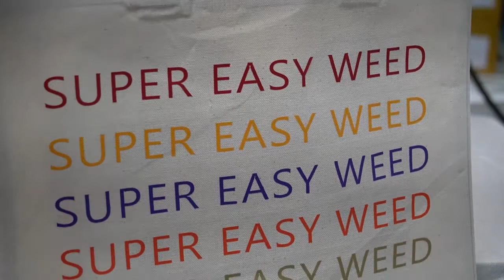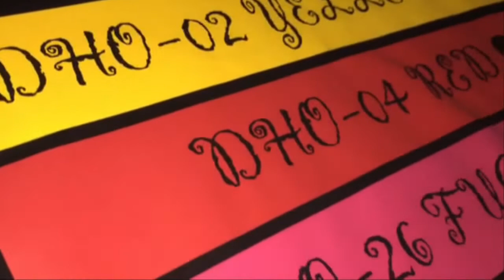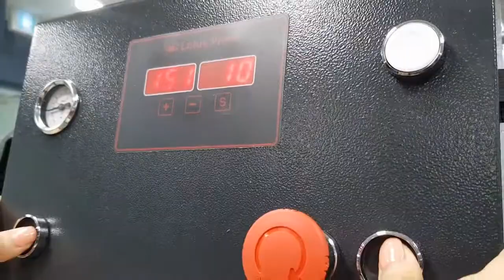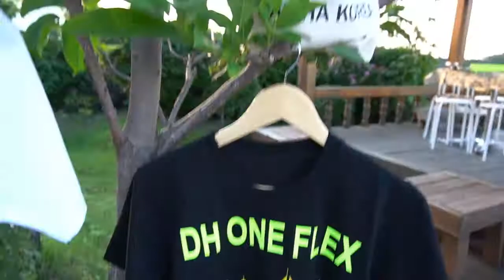Features of DH One Flex - PU Heat Transfer Vinyl Easy Weeding Hot peel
DH One Flex is a soft, silky smooth Polyurethane Heat Transfer Flex with a semi matte finish.
Smooth cutting, Easy to weed, Clear cut lines, Hot peel will help to increase the productivity.
DH One Flex is quite the most user-friendly PU ever produced.
Find out more features of DH One Flex on the clip and our website.

* Features of DH One Flex
- Semi glossy hotmelt enables easy to see plotter cut lines
- Environmentally friendly and PVC free
- No curling when cut to smaller sheets
- Very easy to weed
- REACH compliant
- Superb stretch & rebound properties
- Hot Peel after heat pressing
- Layering on PU is applicable
- Cut the finest of detail
- 47 colors available

To find your authorized Re-Seller or Distributor in your area,